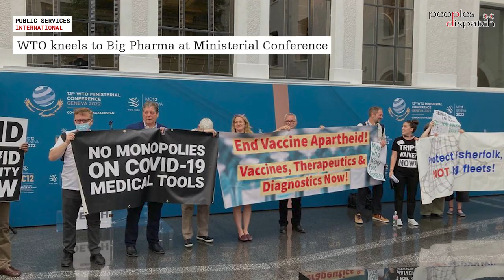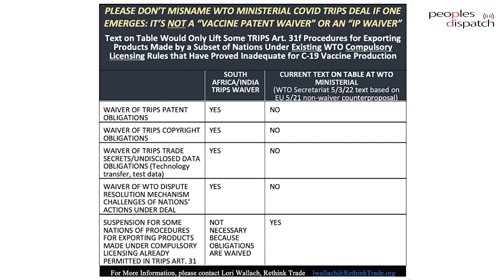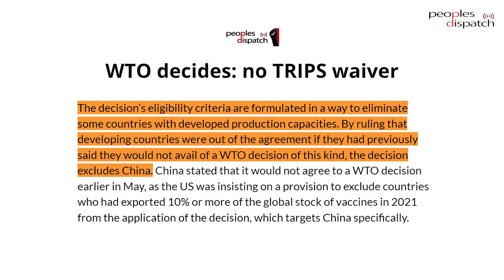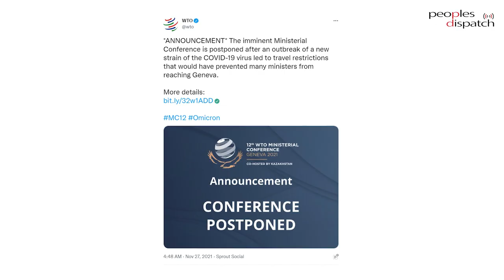How WTO discussions on the TRIPS waiver led to a disappointing outcome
K.M. Gopakumar of the Third World Network talks to Jyotsna Singh of the People's Health Movement about the recently-concluded ministerial summit of the World Trade Organization. They discuss the negotiations around the TRIPS waiver on COVID-19 related products and how rich countries managed to prevent a meaningful outcome. They also talk about the steps ahead of health activists.